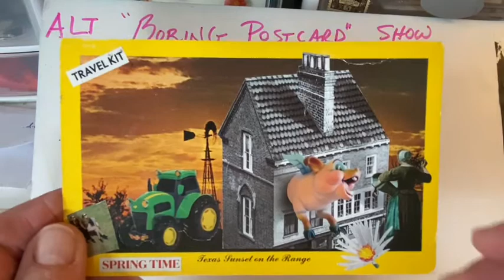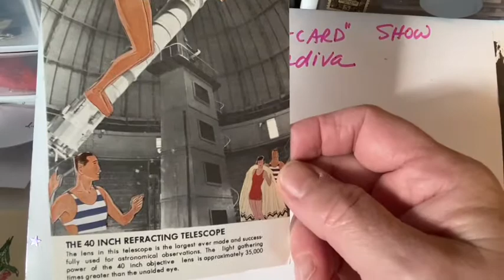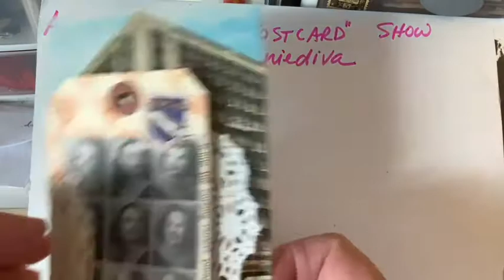Altered "Boring Postcards" Show 11/2020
I sent what are known as "boring postcards" out to mail art friends. They altered them and sent them back to me. The word "Boring" is used loosely here, as generally it refers to the sedate postcard scene... buildings, landscapes, and quiet scenes.